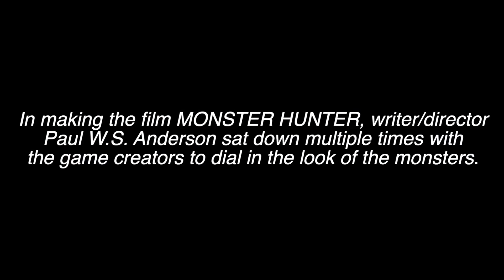リオレウス登場決定！映画『モンスターハンター』US特別映像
全世界を熱狂させた日本発の同名ゲームをハリウッド実写映画化する『モンスターハンター』より米国版の特別映像が公開された。

監督・脚本：ポール・W・S・アンダーソン
出演：ミラ・ジョヴォヴィッチ、トニー・ジャー、ティップ・“T.I”・ハリス、ミーガン・グッド、ディエゴ・ボネータ、ジョッシュ・ヘルマン、オウヤン・ジン、山崎紘菜 and ロン・パールマン